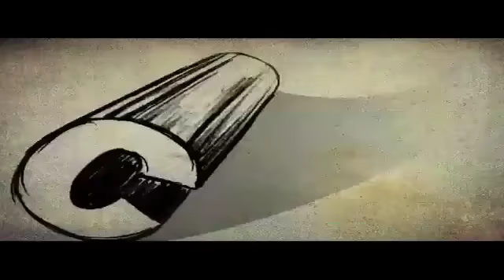Satyavan Savithri Malayalam Movie Comedy Adhoor Bhashi AND Jagathy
Watch Malayalam Movie comedy Scene Satyavan Savithri release in year 1977. Directed by PG Viswambaran,Music by Paravur Devarajan, starring Kamal Hassan, Sridevi, Adoor Bhassi, Thikkurisi Sukumaran, Nair.